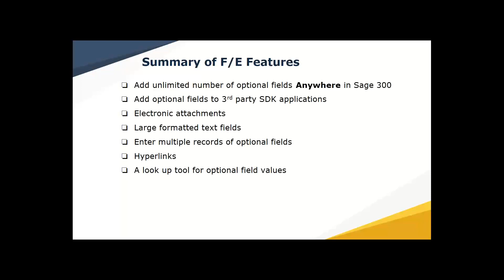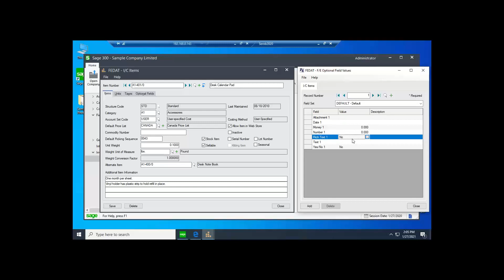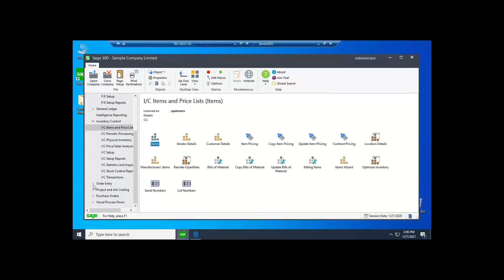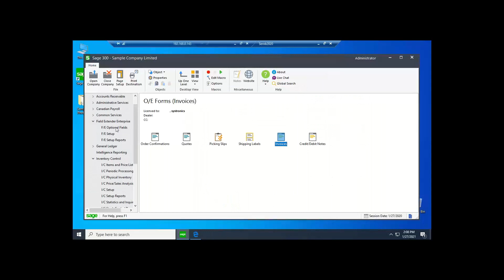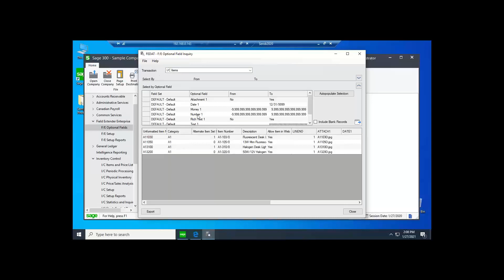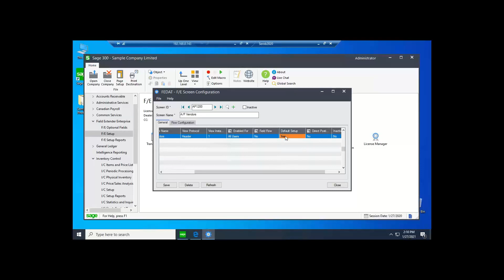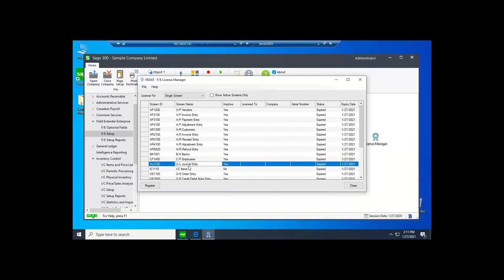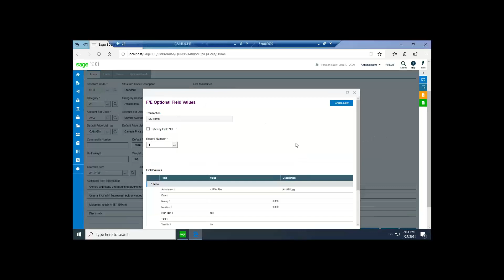Sage 300 Addons: SYSTRONICS Field Extender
Field Extender allows users to define additional optional fields for transactions in Sage 300. You can create a virtually unlimited number of fields of various data types including Rich Text and Electronic Attachments. Though the number and type of optional fields created are only limited by technical restrictions imposed by the Sage 300 data access layer, you can evade them by defining multiple records for the same purpose.